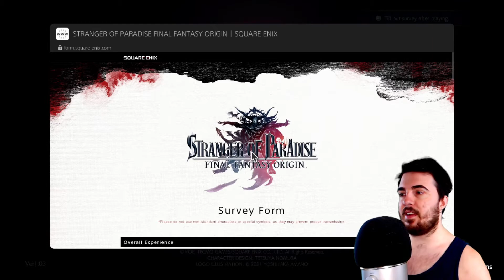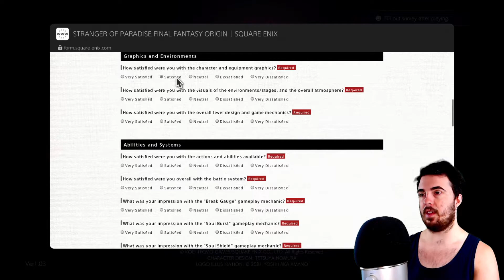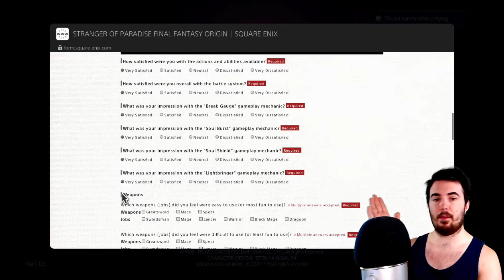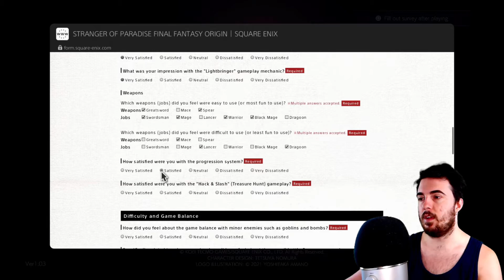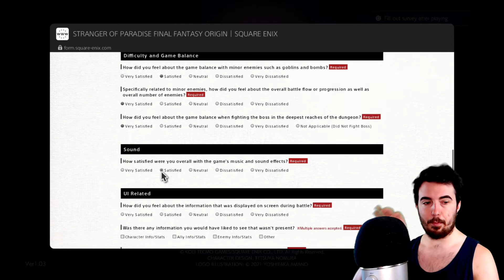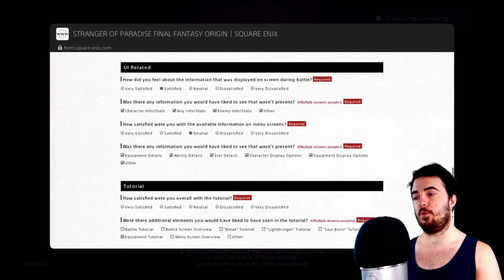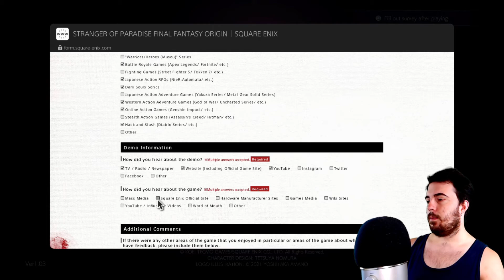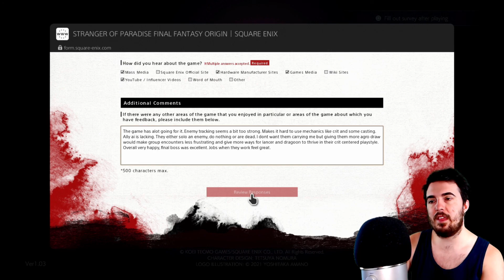These Feature NEED Improved | Stranger of Paradise: Final Fantasy Origin Survey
2022 is gonna be a good year for Hack n Slash and an even better year for souls likes. Elden Ring has the high ground, and Final Fantasy is going to throw its hat into the ring with Stranger of Paradise: Final Fantasy Origin. Here is my in depth final thoughts on the demo and the Survey.